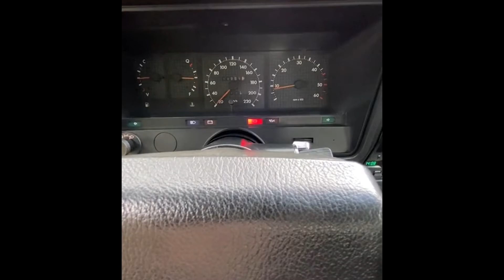studio 1040 OPALA CURIOSIDADES SOBRE CARROS#shorts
A melhor cotação de proteção veicular :
CURSOS DE MECÃNICA
Mecânica de Fusca e Similares

Esse canal fala sobre carros,curiosidades, nostalgías do mundo automobilístico .Muitas histórias, viagens, explorações, documentários e assuntos para seu entreterimento.Todo conteúdo é para os apaixonados por carros ,e por esse motivo você está convidado a acompanhar essa trajetória. $$$$$$$$$$$$$$$$$$$$$$$$$$$$$$$$$$$$$$$$$$$$$$$$$$$$$$$$$$$$$$$$$$$

Carro é uma paixão mundial . Muitos trazem essa paixão desde criança e se tornou algo que respiramos todos os dias. Seja eternizando as paixões dos entusiastas automotivos, indo em eventos relacionados e ou partindo para algum autódromo para colocar seu carro na pista, o que interessa é viver o fascinante mundo do automóvel.                                                                                                                                              Muitas pessoas ficam alucinadas  neste universo tão vasto . São milhares de peças, centenas de estilos e dezenas de tipos de modelos  ou carroceria . Ao longo dos anos vamos entendendo a função de cada peça, o que acontece se fizer isso ou aquilo, cuidados do carro, porque aquele modelo é considerado uma "bomba" e até porque também amamos as "lasanhas" - termo utilizado pelos entusiastas para aquele carro mais antigo e que certamente vai dar dor de cabeça, mas que faz o coração bater mais forte. Enfim,voce tem  muitos  motivos para se inscrever e comentar sobre essa paixão  que nos une.

Adoraria se voce deixasse um comentário para que eu possa melhorar cada vez mais o conteúdo.